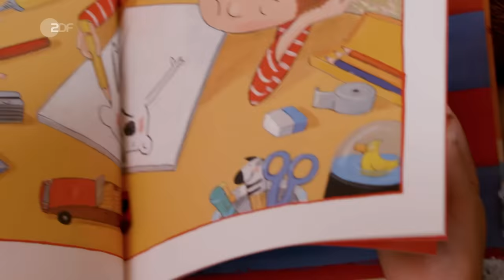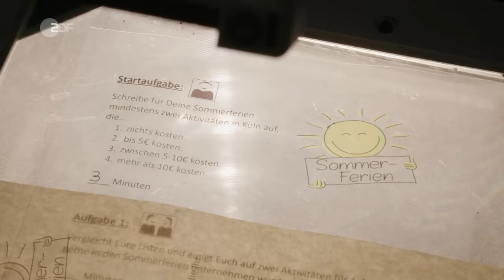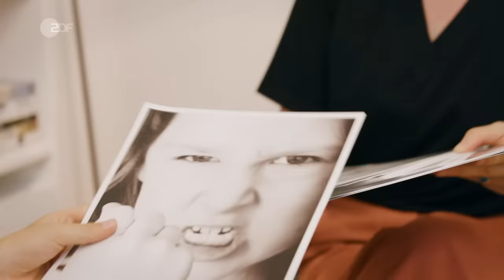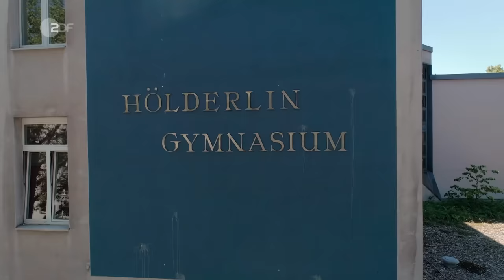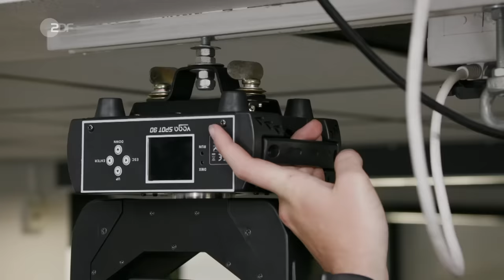"Keine Filter!": So sieht Yannis die Welt mit Autismus I stark! bei 37 Grad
“Manchmal fühle ich mich total allein und unverstanden.” Yannis hat einen IQ von über 140, ist Autist und nimmt seine Umwelt anders wahr. Vor allem die soziale Interaktion ist eine Herausforderung.

Weitere Reportagen, in denen Kinder und Jugendliche wie Yannis ihre Geschichte erzählen, findest du bei "stark! - jetzt erzähle ich!" In der Doku-Reihe reden Kinder selbst: Wie sie mit Herausforderungen umgehen, Entscheidungen treffen, Veränderungen durchleben und Ziele erreichen. Klick dich mal rein.

Yannis spricht häufig wahnsinnig schnell. Er hat viele Gedanken gleichzeitig, die raus müssen. Wenn er Bilder anguckt, kann es zu einer Reizüberflutung kommen. Ihm fallen Dinge auf, die bei ihm Stress auslösen können. Nach den Untersuchungen und Tests steht fest: Yannis ist Autist und hochbegabt. Autismus oder ASS (Autismus Spektrum Störung) ist eine komplexe und vielgestaltige Entwicklungsstörung. Häufig bezeichnet man es auch als Störung der Informations- und Wahrnehmungsverarbeitung, die sich auf die Entwicklung von sozialer Interaktion, Kommunikation und Verhalten auswirkt. In Yannis Fall ist das in der Schule ein Problem. Weil für ihn alle Geräusche gleich laut sind, hört seinen Lehrer genauso laut, wie das Ticken der Uhr oder das Getuschel seiner Mitschüler. Im Alltag fehlt es ihm schwer zu kommunizieren. Er erkennt die Gefühle seiner Mitmenschen nicht und sie seine auch nicht. “Mich macht es oft traurig, dass ich das Gefühl habe, dass mich niemand versteht”, erzählt er. Am glücklichsten ist er, wenn er seinen Interessen nachgehen kann. Egal ob Physik, Chemie, Biologie, Sprachen oder  Experimente. Yannis probiert einfach alles gerne aus, auch ohne zu fragen. Obwohl er sich manchmal alleine und unverstanden fühlt, macht er deutlich, dass sein Autismus zu ihm gehört. Doch wie reagieren die anderen auf ihn?

Regie:  Phillis Fermer
Kamera und Schnitt: Florian Lippke
Ton: Elmar Krapp
Redaktion: Jens Ripke
Produktion: Mario Lenk

Mehr von 37 Grad? Jeden Montag und Mittwoch auf diesem Kanal!